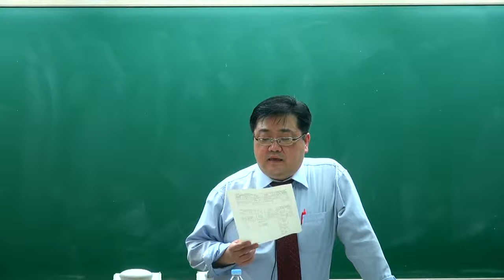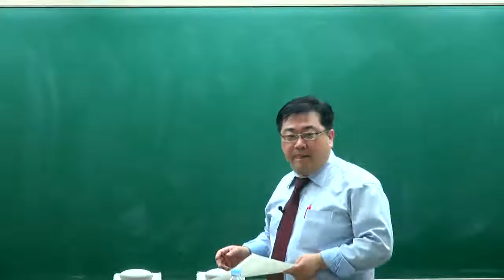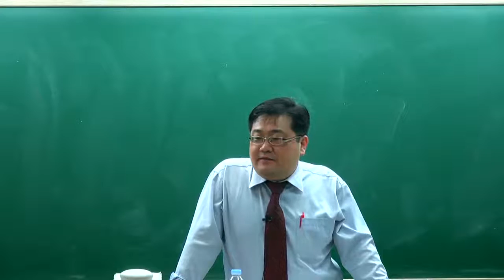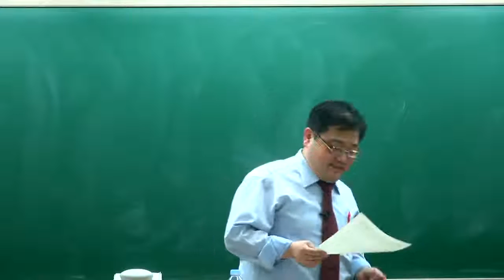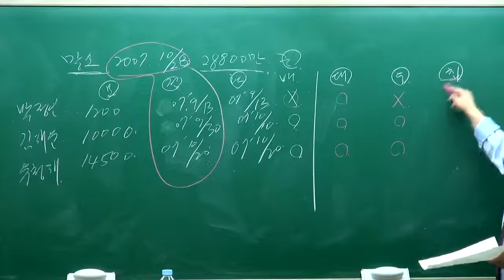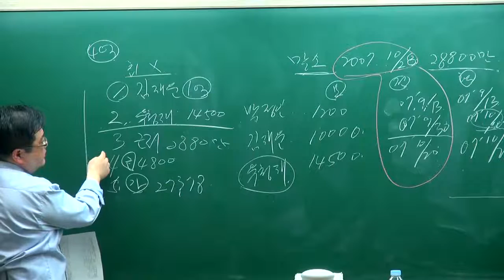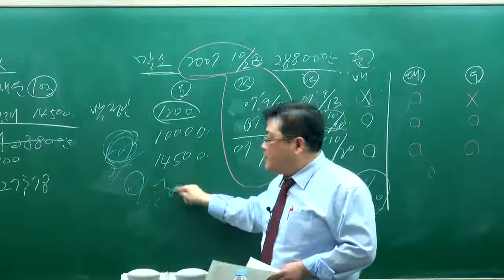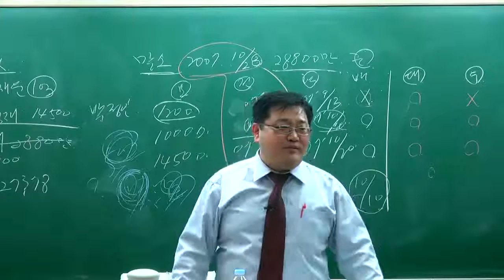[교육닷컴] 부동산경매 강의 무료사이트 37강 권리분석 사례